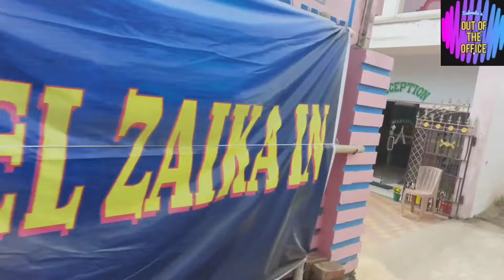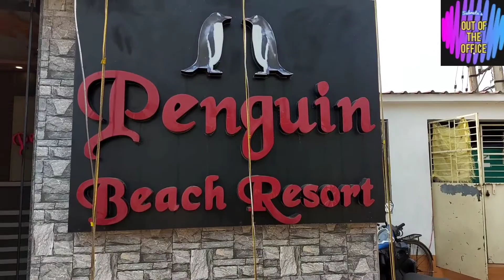Mandarmani Sea Beach||Penguin Beach Resort| Bike tour with Subrata|| মন্দারমনি Travel Vlog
Mandarmani Sea Beach||Penguin Beach Resort||Bike tour with Subrata||Travel Vlog||Out of the Office with Subrata||মন্দারমনি Travel Vlog ||
Bike trip from Red Crab beach to Mandarmani.
Stayed in Penguin Beach Resort.
On our way home we visited a beautiful rural area called Itaberia, near Heria, East Medinipur.
Finished our lunch in Ludhiana Dhaba, Ankurhati, Howrah.
Finally reached home, sweet home! 🏠
If you have any videos ideas you can also comment it down. I will definitely try those.
This channel is all about fun and I am sure that you will enjoy this.

Penguin Beach Resort Room Charges:
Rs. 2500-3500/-